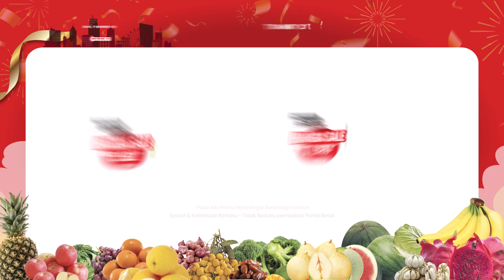TRANSMART FULL DAY SALE, DIJAMIN PASTI IRIT!!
Tengah bulan stay HEMAT, FULLDAYSALE di Transmart untuk kaum sejuta umat 🤍😍

FULL DAY SALE selalu rajin hadir untuk KeluargaTransmart menyediakan berbagai produk kebutuhan rumah tangga yang komplit dari
🧃 FMCG
🍉 Fresh
🎒 Fashion
🛋 Furniture
🖥 Elektronik
🚲 Sepeda Listrik
🛵 Motor Listrik

Tentunya DIJAMIN PASTI IRIT ♨️ Don't miss out Full Day Sale 𝐇𝐀𝐍𝐘𝐀 𝐒𝐀𝐓𝐔 𝐇𝐀𝐑𝐈 di seluruh gerai TransmartIndonesia ✨️🎉

⌛Mulai dari Toko Buka - pkl 22:00
📍Transmart Seluruh Indonesia

Bestie KitaSukaDiskon WAJIB borong produk-produk idamanmu‼️
Yukkkk, ajak keluarga tercinta, teman-teman tersayang dan Gunakan Allo Prime @allobank dan kartu kredit @bankmegaid @bankmegasyariah untuk dapatkan DISKON UP TO 𝟓𝟎% + 𝟐𝟎 %*s&k berlaku 💳

BELANJA SEKARANG, BAYARNYA BELAKANGAN! 👏☺️